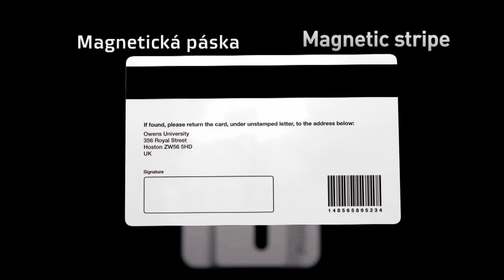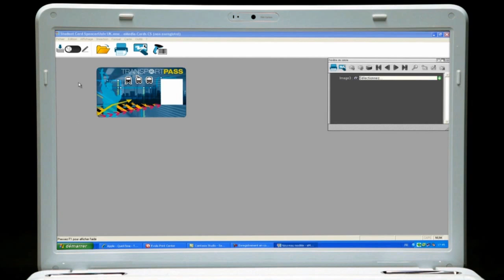Evolis Primacy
CardHouse představuje špičkové vlastnosti velmi oblíbené tiskárny identifikačních karet Evolis Primacy.